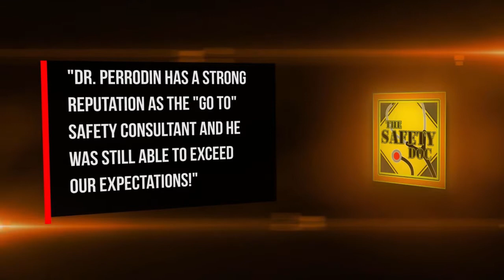SDP_091 Suboptimal Outcomes Get a Bad Rap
An optimal decision is a decision that leads to at least as good a known or expected outcome as all other available decision options. It is an important concept in decision theory. So, by deduction, a suboptimal outcome wouldn’t be “lesser than” an optimal outcome – but Dr. Perrodin questions the long-held belief that suboptimal outcomes are mistakes. SUBOPTIMAL DECISIONS CAN BE BRILLIANT. We need to understand how this conflates with decision making, as when we are talking about suboptimal outcomes, we are also recognizing that suboptimal decisions were made to arrive that suboptimal outcomes. This infers that the decision-making process could be tuned, and perhaps that is true, but perhaps the suboptimal decisions were quite brilliant in the presented context and situation.  Remember, all decisions are laminated to time, context and situation. Any study will frame sub-optimal choice from the deficit perspective. Whether it is the “paradox” of suboptimal choice or solving the problem of suboptimal choice. FLAWED THINKING. Dr. Perrodin argues that the way suboptimal outcomes are portrayed primes people for a single, convergent, universally-acceptable solution. In other words, the false premise that there is only one correct way to do something. MARKETING and CONSUMERISM. Advertising attempts to convince us that an optimal outcome, such as owning a functional economic vehicle, is actually a suboptimal outcome as the driver could be behind the wheel of an expensive luxury vehicle – which would deliver the identical optimal outcome of conveying him from one location to another. This myth of stacking optimal outcomes is vanity. SCHOOL SAFETY and SUBOPTIMAL OUTCOMES. Dr. Perrodin gives examples of when linear thinking and assuming there is a direct path to an optimal outcome can degrade a school safety situation. For example, if an evacuation route is blocked during a fire drill, staff and students will need to evaluate “suboptimal” alternatives that will eventually liberate them from the building. Another example would be an evacuation rally site that needs to be moved further away from the school due to circumstances that convinced responders to expand the perimeter around the incident zone. If you are unable to process suboptimal alternatives, you will be unable to incrementally move yourself toward safety. SAFETY DOC WEBSITE & BLOG The Safety Doc Podcast is hosted & produced by David Perrodin, PhD. ENDORSEMENTS. Opinions are those of the host & guests and do not reflect positions of The 405 Media or supporters of “The Safety Doc Podcast”. The show adheres to nondiscrimination principles while seeking to bring forward productive discourse & debate on topics relevant to personal or institutional safety. Dr. Perrodin’s “Safety Doc Podcast” negotiates school and community safety. To be informed about industrial safety, please contact Appalachian State University Professor Dr. Timothy Ludwig, PhD,